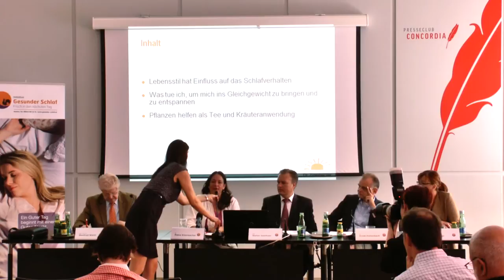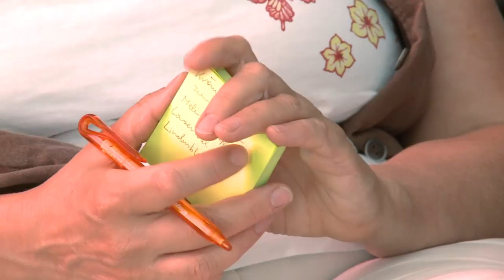Risiko Benzodiazepinabhängikeit I Dr. Petra Zizenbacher